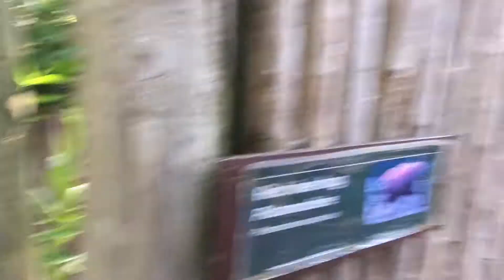Red River Hog Diaries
The red river hog family enjoying their sweet outdoor habitat. Shot over a couple of days.